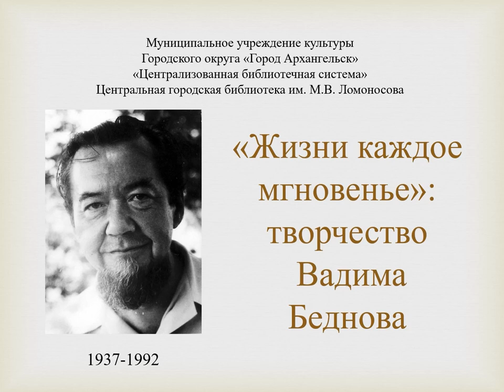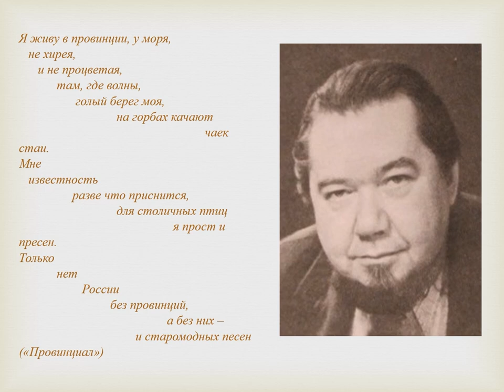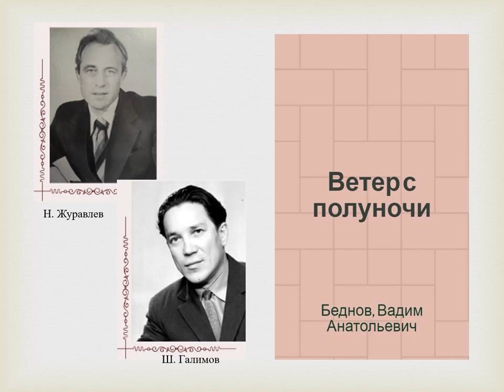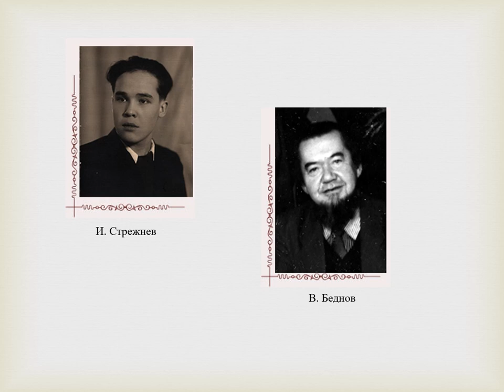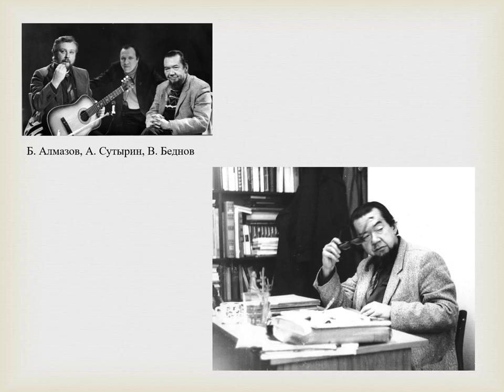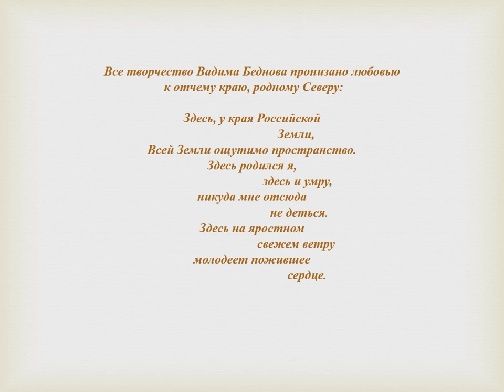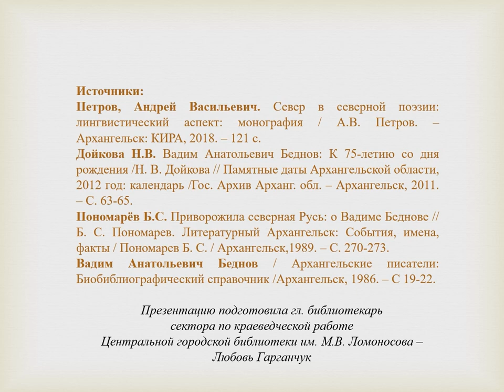«Жизни каждое мгновенье»: творчество Вадима Беднова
Центральная городская библиотека им. М. В. Ломоносова представляет вниманию аудитории видеопрезентацию, посвященную жизни и творчеству известного архангельского поэта.